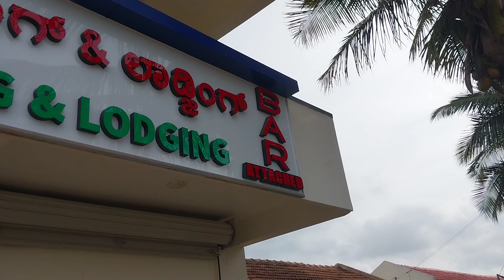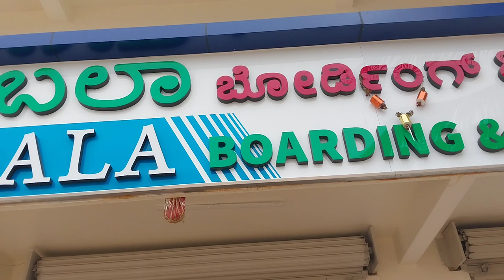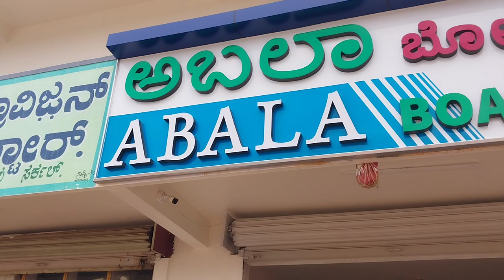A local lady at a liquor shop/bording/ lodging/travels fecility at my village!!!!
and the name of the bloody business is "Abalaa", meaning a helpless lady❗❗🙄🙄